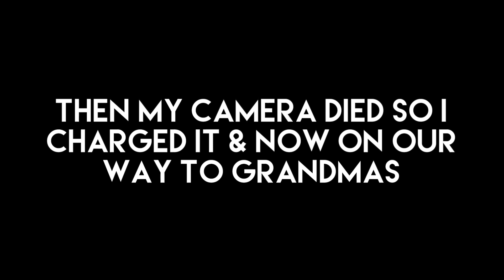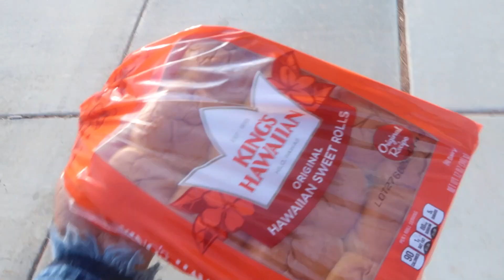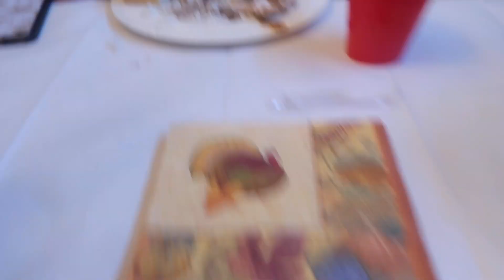THANKSGIVING DAY!!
Snapchat➜ Jadejarina
‬Instagram➜ jadejarinaa